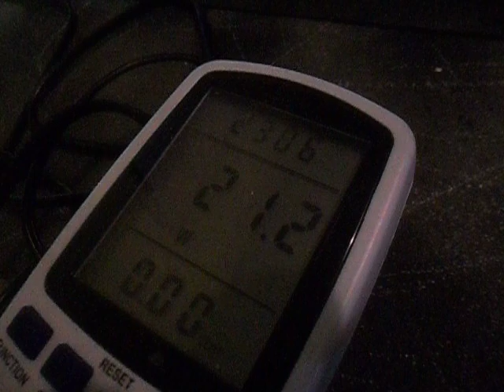2002 Sylvania 6413CTC TV set drop on the road fill of mud and snow , first test